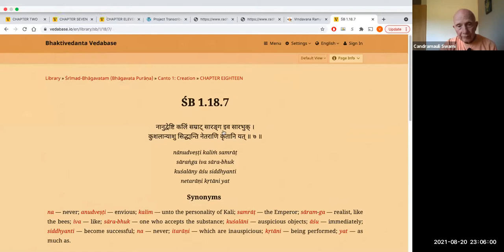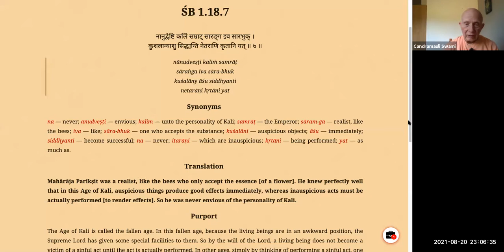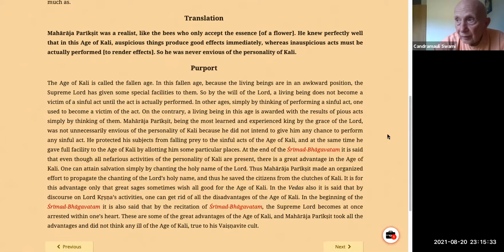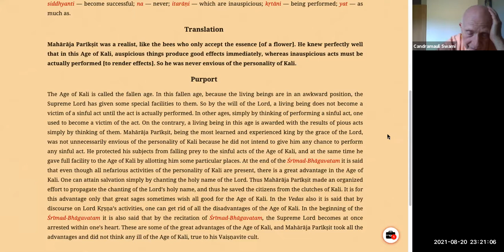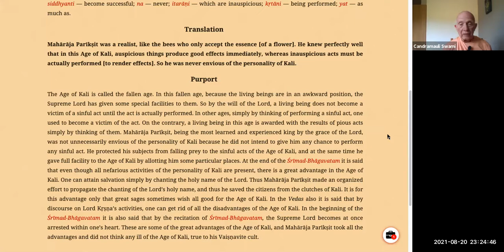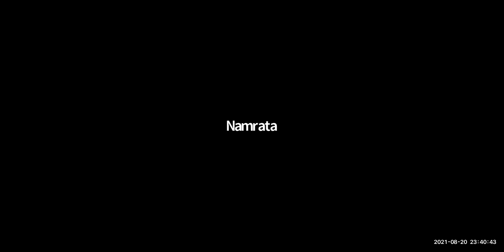HH Candramauli Swami - 2021.08.20 - SB 1.18.7 - Auspicious/Inauspicious Thoughts/Acts; Prayer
Topic:Auspicious/Inauspicious Thoughts/Acts; Power of Prayer